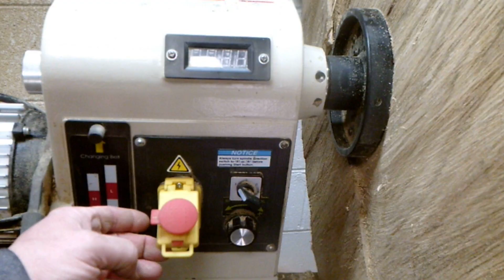Monster Red Oak Bowl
Goshen, Oh 45122